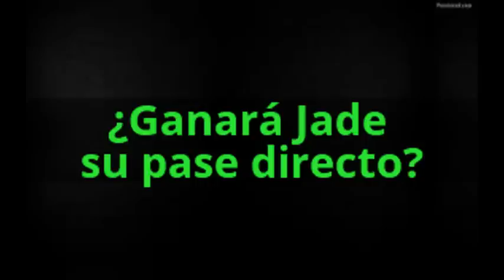¿Quien lograra su pase directo a Playa Fusión?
Ambos tienen excelentes competidores, los dos cuentan con elementos fuertes sin embargo también tanto Oro como Jade tienen un miembro del equipo lesionado. ¿Quien lograra su pase directo a Playa Fusión?